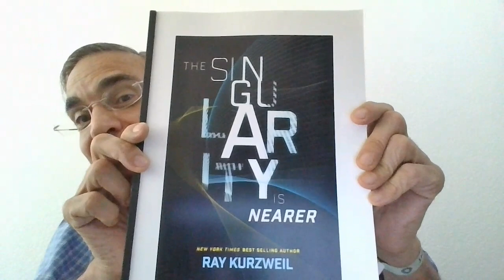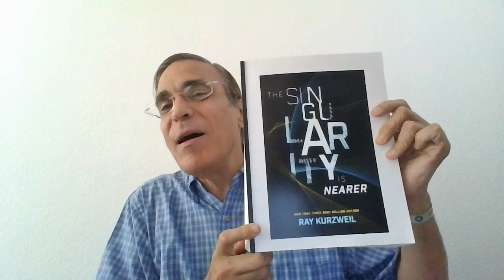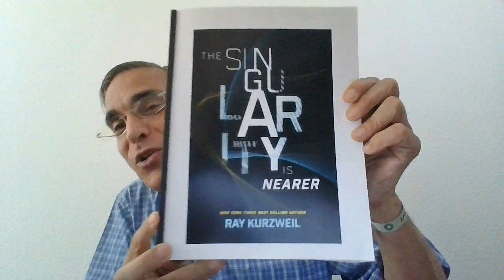Ep#07 Dr Jose Luis Cordeiro: The Death of Death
There is no escape to death. That is perhaps why religions (and philosophies) justify death. But Jose Cordeiro points out that the first human right is the right to live.

Jose Luis Cordeiro is a renowned futurist, economist, and transhumanist. Cordeiro is at the forefront of artificial intelligence, longevity research, and space exploration. He is an MIT alumnus and a founding faculty member of the Singularity University. He is also the Director of the Millennium Project, and a Fellow of the World Academy of Art and Science.

In this episode, Jose Cordeiro talks about dedicating his life to fighting death. He strongly believes that the absolute possibility of reverse-ageing, living longer and healthier is already here.

Jose has co-authored a book on longevity titled The Death of Death. An English edition of this best seller is due for release in July 2023.

Sa...ra...va. nan (Saravanan Balakrishnan) is the founder and CEO of Amura Health (amura.ai), a hospital on the cloud that helps people to beat many chronic conditions. Liz Parrish is the CEO of BioViva Science, a fore runner in the space of bringing gene therapy to super-longevity space.

00:02:25 : How did Jose discover longevity
00:03:52 : Dr. Shinya Yamanaka reprograms old cells to becoming young again
00:04:22 : Cancer cells are biologically immortal
00:05:54 : Henrietta Lacks’s cancer cells are still alive, after 102 years
00:07:25 : We have 2 kinds of cells
00:08:45 : Purpose of life is not death
00:09:38 : Jose’s new book
00:17:33 : Aubrey De Grey was once called a charlatan
00:22:36 : A sneak peak into Ray Kurzweil’s next book, ‘The Singularity is Nearer’
00:29:37 : We will reach biological rejuvenation
00:32:12 : We will pass the Alan Turing Test
00:36:38 : Jose defines Immortality
00:43:28 : AI is incredibly powerful
00:45:21 : Will longevity be reserved for the elite? Morals and ethics in Longevity
00:51:26 : Jeff Bezos is putting $3 billion in longevity
00:52:55 : Jose explains Longevity Dividend
00:54:47 : Next 20 years we will see more technological advances than in the last 2000 years
00:55:12 : The first human right is the right to life

Listen to the Buying Time Podcast on:
Google podcasts:

KEYWORDS & LINKS
Jose Cordeiro

Checkout the Series of Longevity Podcasts Here